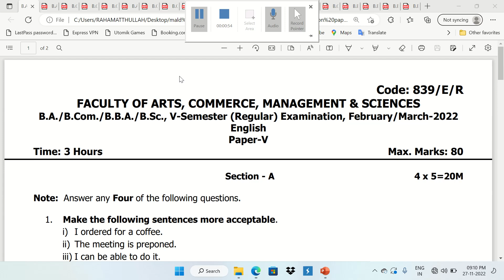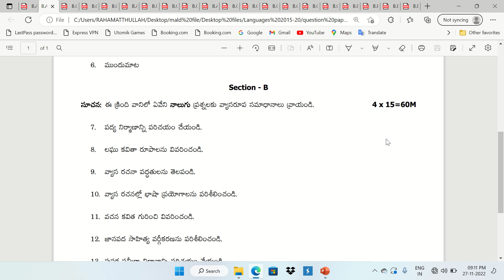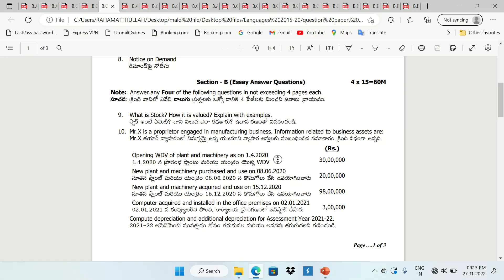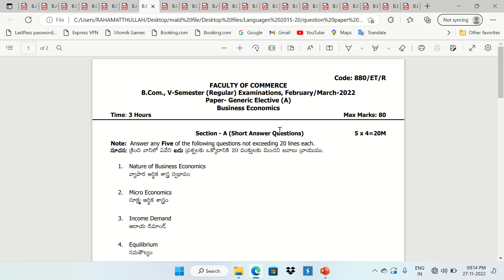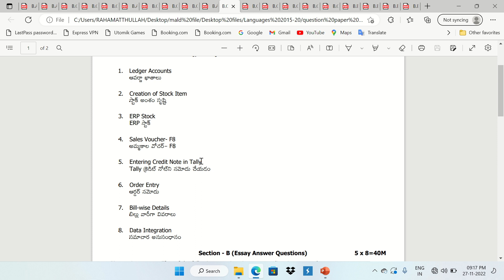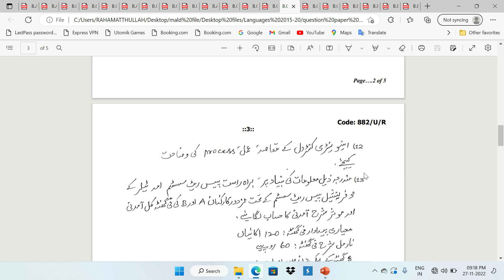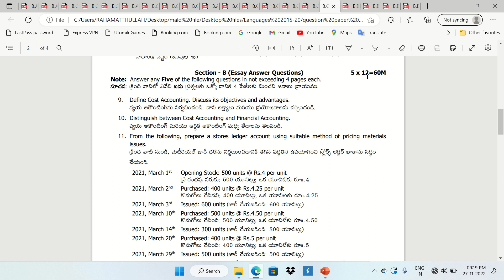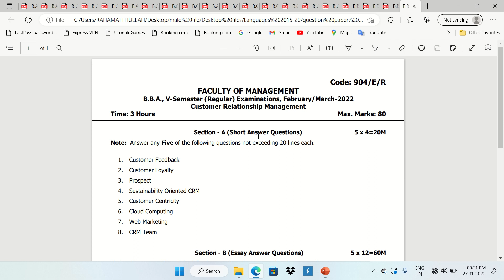BCom / BBA Semester- V All Question Papers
OU and other universities in TS